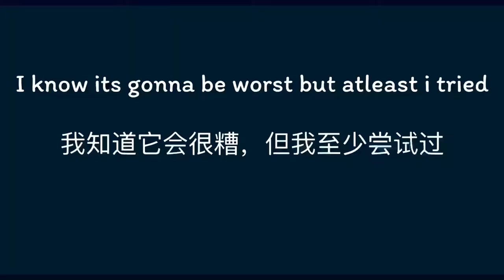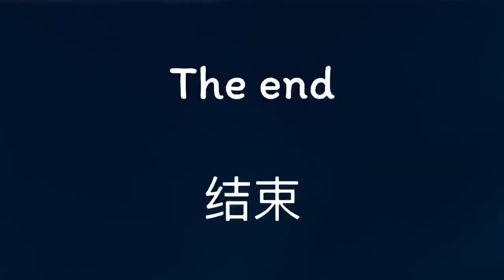Struggling with chinese| 与中国斗争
Hello everyone hope so you're doing good so im back with another video i was learning chinese since 3 weeks but couldn't learn that much actually i have to make video but couldn't find any so I thought that would be the best atleast in this situation hope so you would like this i tried my best thank you so much